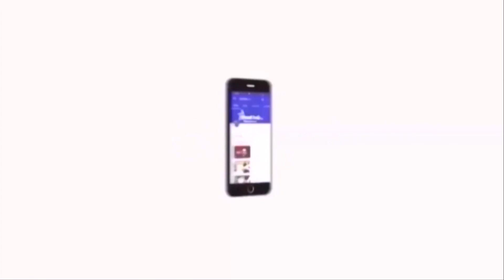அபாயகரமான முடிவுகளை மோடி அரசு மேற்கொள்கிறது - வைகோ குற்றச்சாட்டு | Velicham Tv